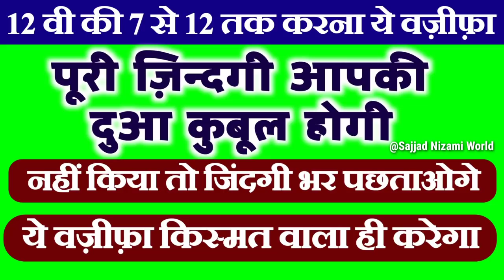12 वी की 7 तारीख से 12 तारीख तक ये वज़ीफ़ा ज़रूर करना _ नहीं तो ज़िन्दगी भर पछताओगे _ हर मुसलमान करे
12 वी की 7 तारीख से 12 तारीख तक ये वज़ीफ़ा ज़रूर करना _ नहीं तो ज़िन्दगी भर पछताओगे _ हर मुसलमान करे ये वज़ीफ़ा